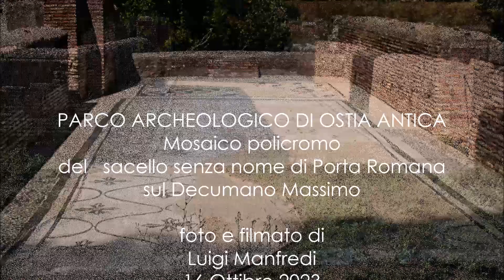OSTIA ANTICA, Mosaico policromo del sacello senza nome di Porta Romana sul Decumano Massimo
Mosaico policromo del   sacello senza nome di Porta Romana sul Decumano Massimo,